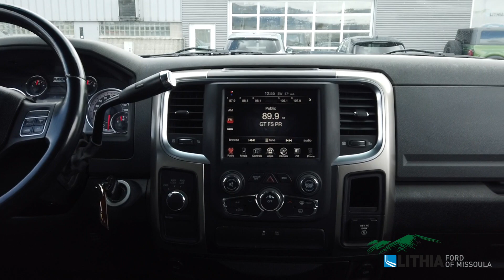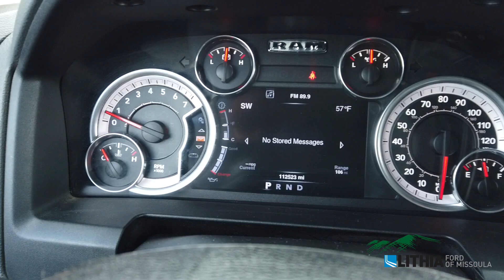2013 Ram 1500 Outdoorsman - 1C6RR7LT1DS508488